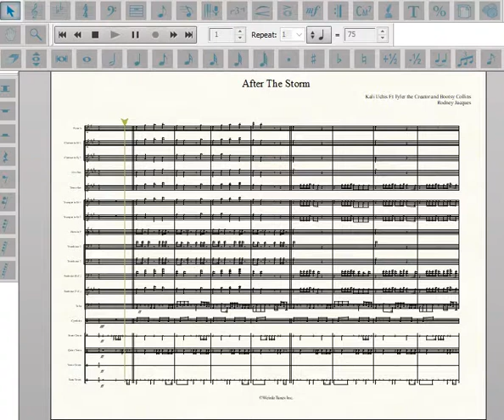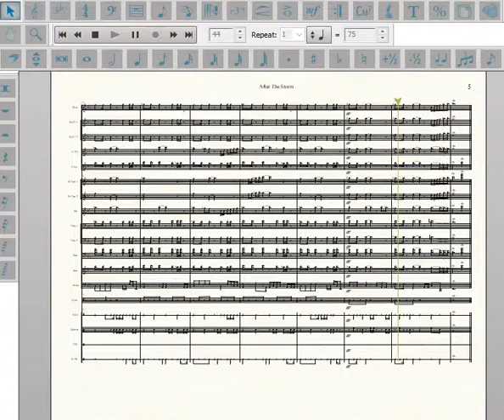After The Storm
Artist: Kali Ulchis Ft. Tyler The Creator and Bootsy Collins